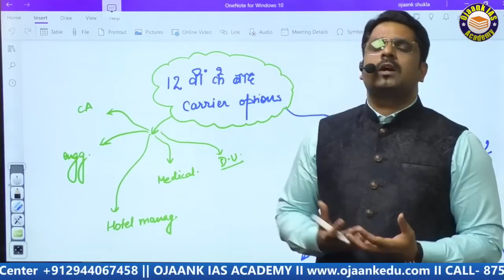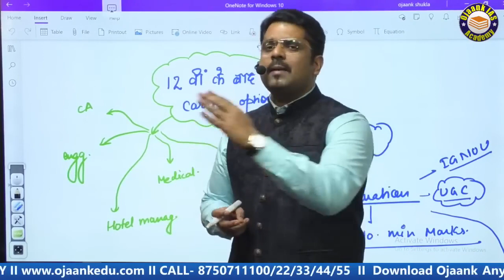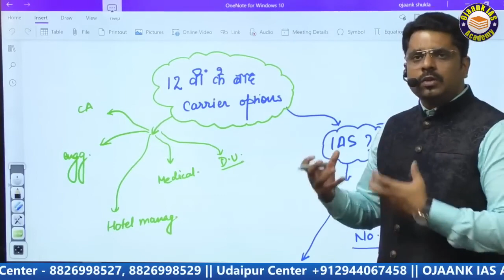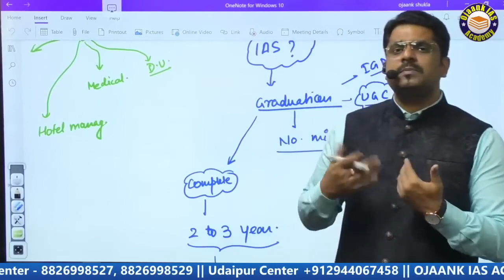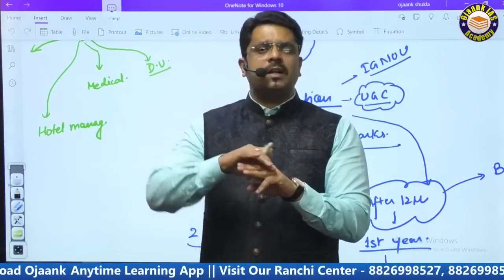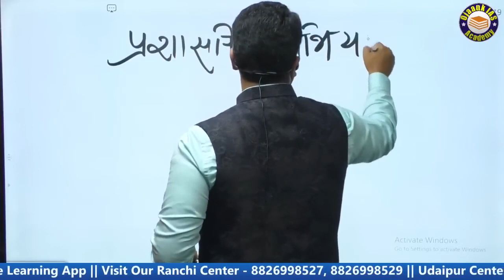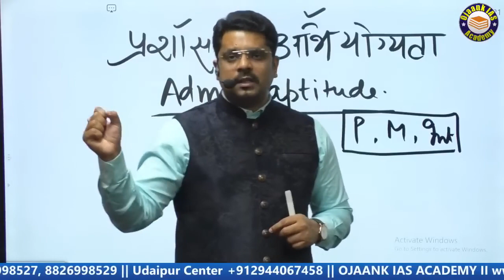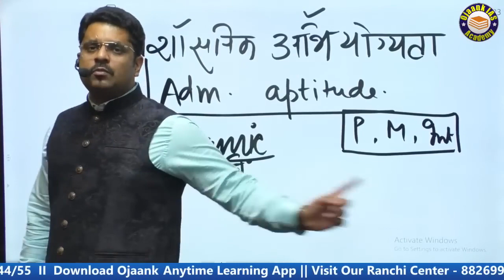upsc ki taiyari kab suru karni chaiye || upsc ke liye kaise padhe || upsc mai ache marks kaise laye